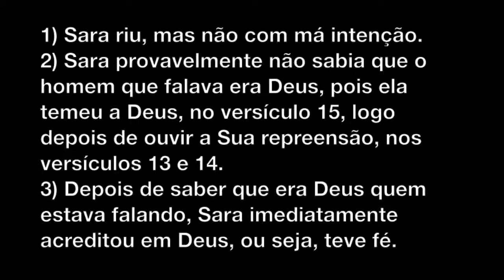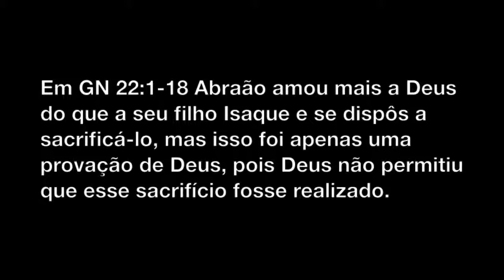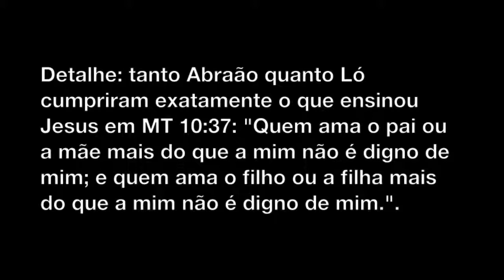Aparentes Contradições da Bíblia - Parte 199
Texto:
Seguem mais algumas aparentes contradições da Bíblia...
397) "Contradição":
Em HB 11:11 é dito que Sara teve fé quando recebeu a notícia de que conceberia, mas em GN 18:10-15 é dito que Sara riu quando recebeu a notícia de que conceberia.
Resposta:
Três fatos devem ser levados em conta em GN 18:10-15:
1) Sara riu, mas não com má intenção.
2) Sara provavelmente não sabia que o homem que falava era Deus, pois ela temeu a Deus, no versículo 15, logo depois de ouvir a Sua repreensão, nos versículos 13 e 14.
3) Depois de saber que era Deus quem estava falando, Sara imediatamente acreditou em Deus, ou seja, teve fé.
Por isso Sara não foi castigada, ao contrário de Zacarias (LC 1:20), que sabia que falava com um anjo de Deus (LC 1:11-12) e mesmo assim não acreditou (LC 1:18).
398) "Contradição":
Em 2PE 2:7-8 é dito que Ló era um homem justo, mas em GN 19:8,30-36 é dito que Ló não era um homem justo, pois ofereceu as suas duas filhas para os estupradores e depois ficou bêbado e as engravidou.
Resposta:
Ló era, sim, um homem justo. Em GN 22:1-18 Abraão amou mais a Deus do que a seu filho Isaque e se dispôs a sacrificá-lo, mas isso foi apenas uma provação de Deus, pois Deus não permitiu que esse sacrifício fosse realizado. Da mesma forma, em GN 19:1-11, Ló passou por uma provação de Deus e se dispôs a "sacrificar" as suas filhas por amor a Deus (para proteger os hóspedes). Da mesma forma, também, Deus não permitiu que esse "sacrifício" fosse realizado, protegendo Ló e toda a sua família, nos versículos 10 e 11. Detalhe: tanto Abraão quanto Ló cumpriram exatamente o que ensinou Jesus em MT 10:37: "Quem ama o pai ou a mãe mais do que a mim não é digno de mim; e quem ama o filho ou a filha mais do que a mim não é digno de mim.". Em GN 19:30-36 Ló não se embriagou: ele foi embriagado pelas suas filhas. Ló também não sabia da intenção delas de engravidar dele. Detalhe: as filhas de Ló tomaram a atitude necessária diante das circunstâncias (ver o item 12 da parte 6 e o item 400 da parte 200).

-Eu
-Meus familiares
-Meus amigos
-Meus colegas
-Meus conhecidos
-Meus inimigos